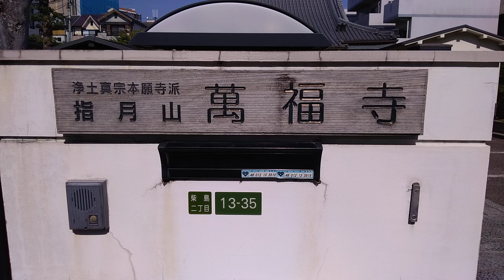萬福寺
弘安年間（1278～1288年）に創建された寺で、当初は天台宗であったが、仏光寺派に宗旨を変え、その後、蓮如上人の教化で本願寺派となった。寺には蓮如が裏書をいた日本の高僧と歴代住職を描いた掛け軸が残されている。浄土真宗本願寺派、本尊阿弥陀如来。寛正4年（1463）創建とも言われている。その年、蓮如上人真筆の元祖法然上人から法脈20人連坐の真影を寺宝として伝えている。太平洋戦争により、戦災をうけたが、昭和27年再建した。
所在地： 大阪市東淀川区柴島2丁目13-35
アクセス： 阪急千里線 柴島駅徒歩 約1分